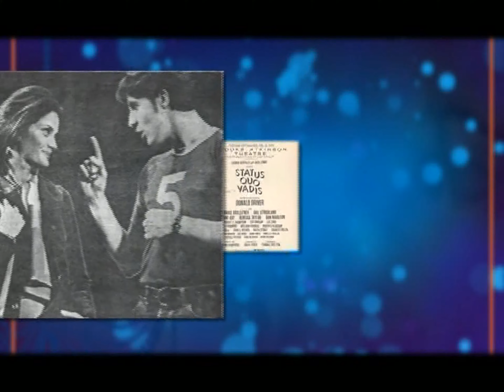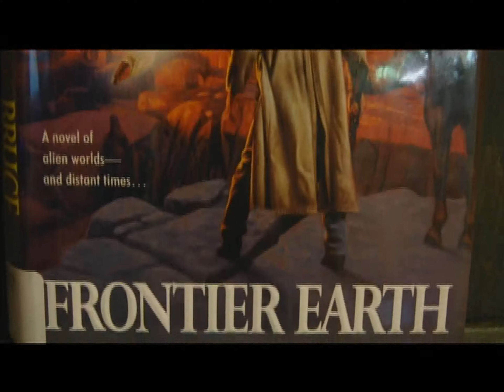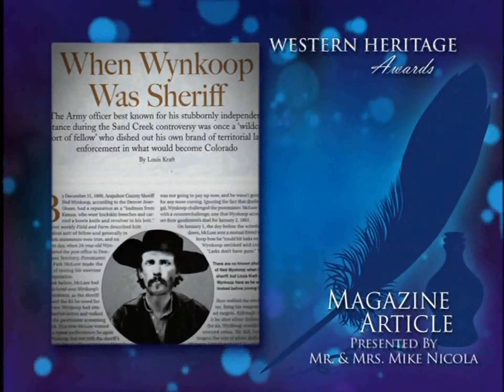2012 Western Heritage Awards ~ Part Three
Part Three of the 52nd Annual Western Heritage Awards at the National Cowboy & Western Heritage Museum in Oklahoma City, Oklahoma, featuring Ernest Borgnine & Wyatt McCrea as Co-Emcees, presenters Buck Taylor, Bruce Boxleitner, Brad Johnson, Rex Linn and Robert Knott.